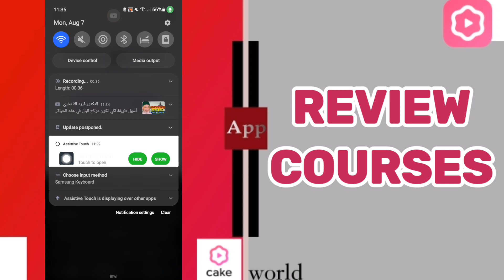How To Review Courses On Cake App